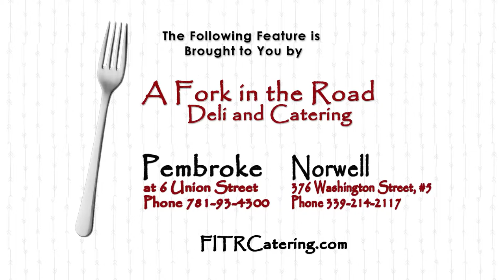Josh Cutler, State Representative (D)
State Representative JoshCutler spoke with PTN about the issues and goals he has his sights on in the at State House next year.